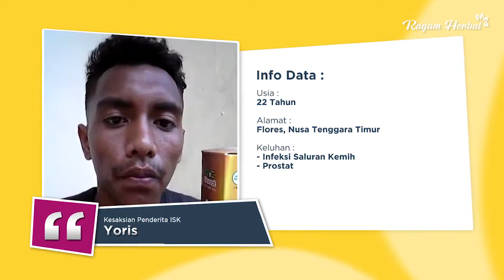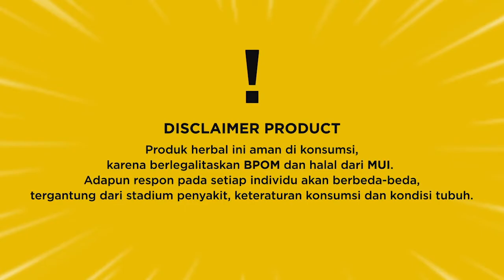Menyembuhkan Infeksi Saluran Kemih - Terbukti Kesembuhannya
Berikut cara mengatasi, mengobati dan menyembuhkan infeksi saluran kemih secara alami menurut kesaksian yoris si penderitanya.

Format Pemesanan :
RH-QC : Jumlah Produk : Alamat Lengkap : Nama Lengkap : No. Hp

Kirim SMS/WA ke :
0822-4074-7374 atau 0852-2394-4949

*Catatan : Kode RH-QC Harus dicantumkan agar mempercepat proses pemesanan dan terdeteksi oleh sistem kami.

Kontak kami :
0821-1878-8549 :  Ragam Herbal